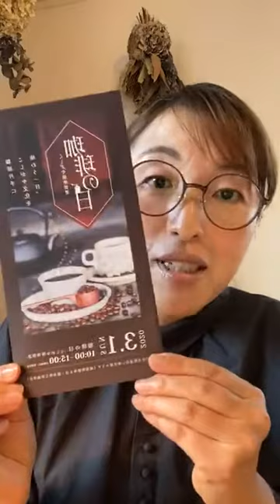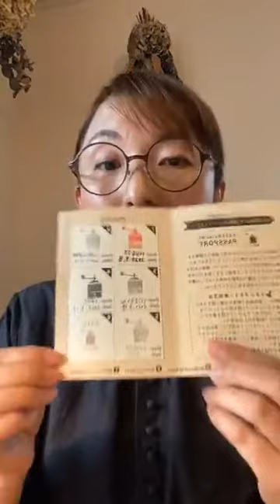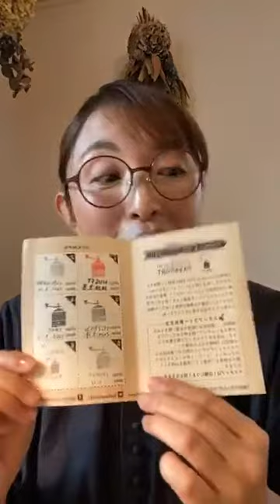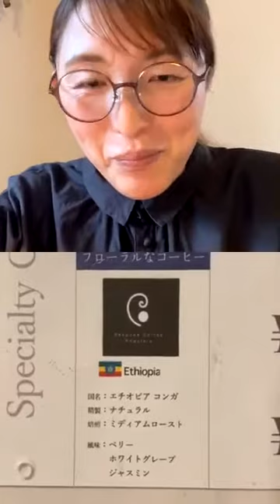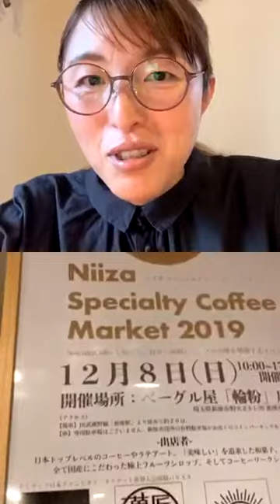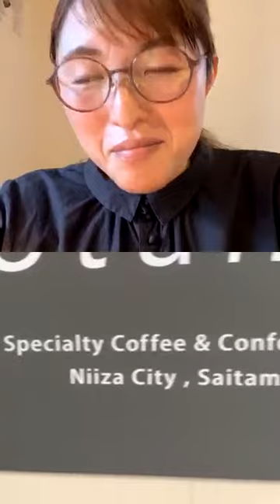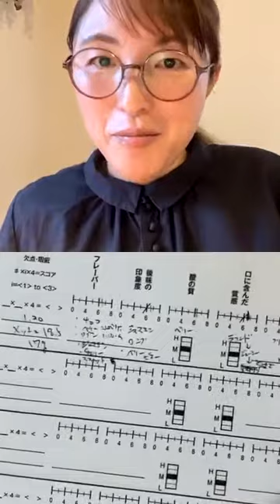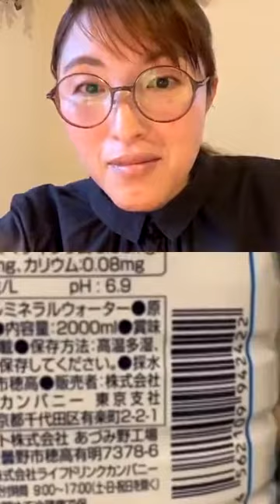【インスタライブ】珈琲の日PASSPORTめぐり ‹vol.1 Kondo Coffee Stand 近藤寛之さん›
珈琲の日-こしがや珈琲街道-
2020年3月に開催を予定していたイベントは延期になりました。
現在は「珈琲の日パスポートめぐり」などお店をめぐる企画を楽しんでいただいております。

‹vol.1  Kondo Coffee Stand 近藤寛之さん›
新座市にお店を構えるKondo Coffee Standさん。